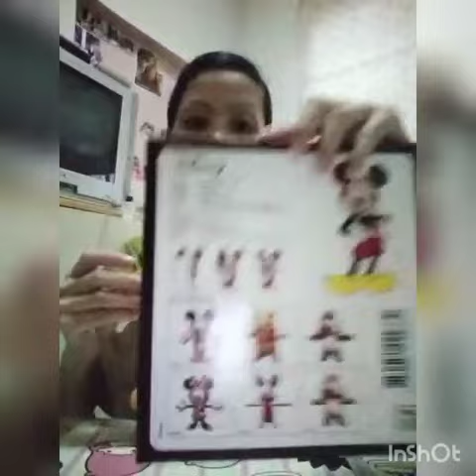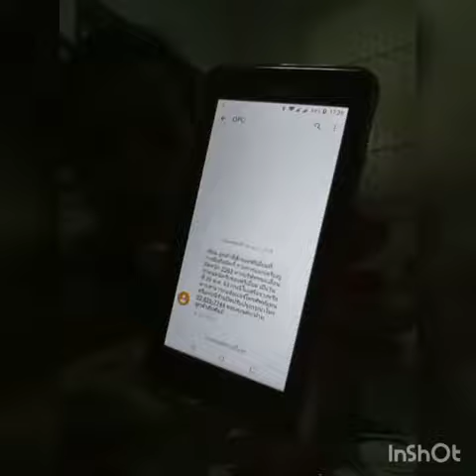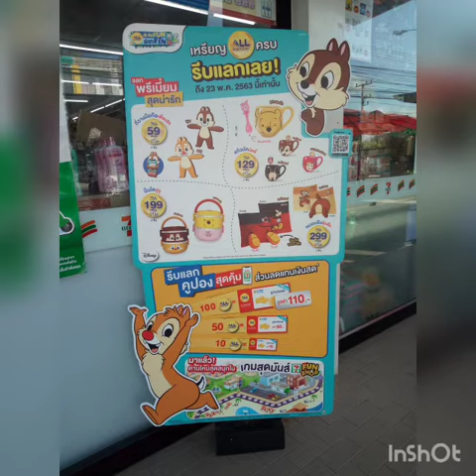ที่วางมือถือเพื่อนรัก มิคกี้ ใช้ 59 เหรียญ + เงิน 1 บาท แลกที่ร้าน 7-11 Ok ถูกใจ น่ารักดี